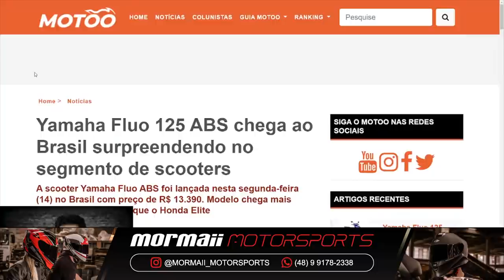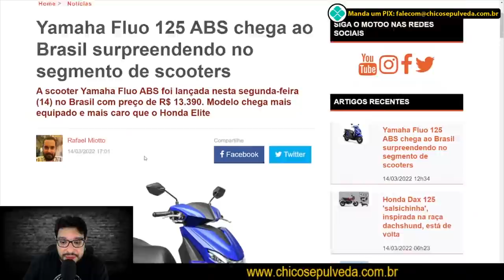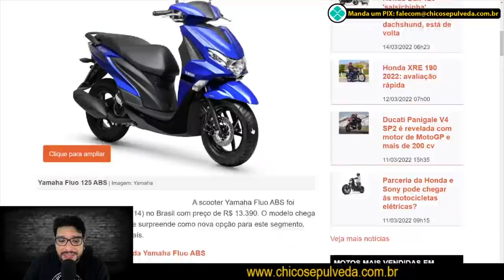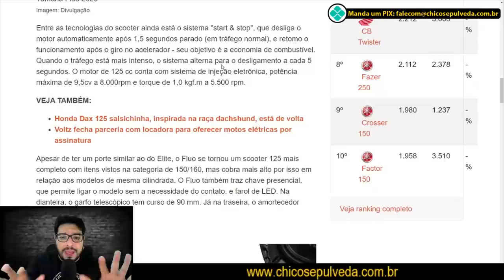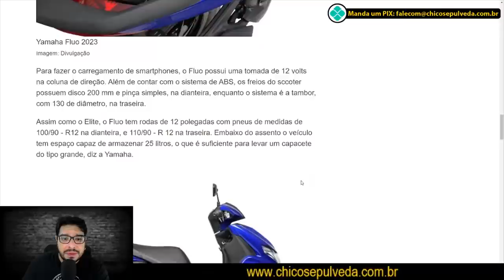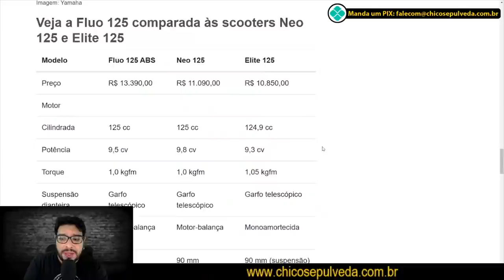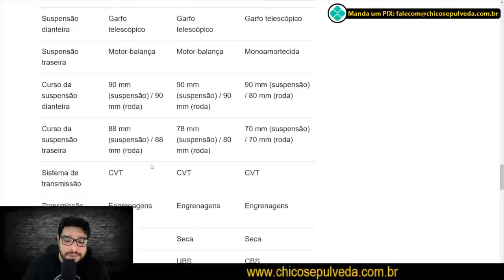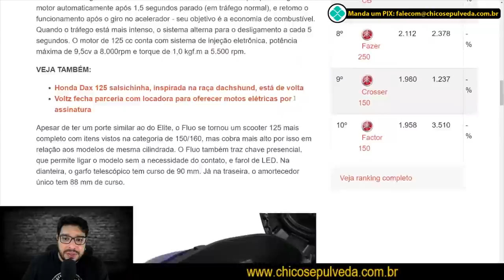Lançamento Yamaha FLUO 125 ABS [REACT]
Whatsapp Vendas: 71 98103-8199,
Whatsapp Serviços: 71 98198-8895